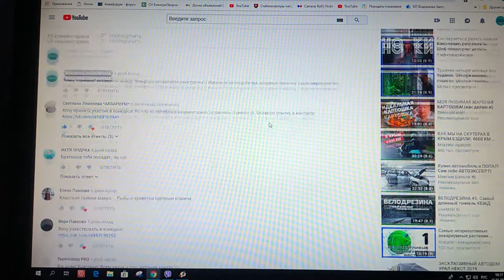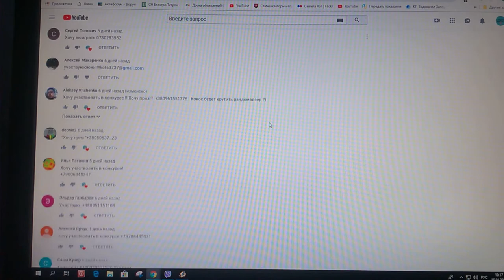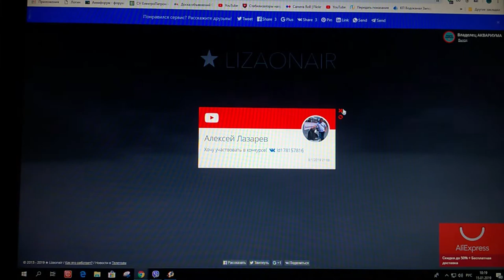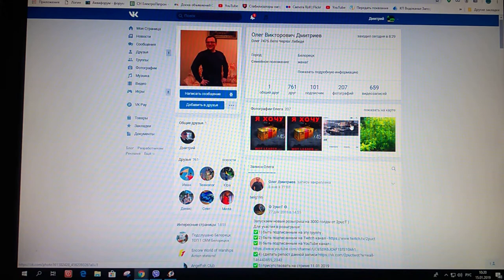Итоги конкурса от ТМ АКВАБИОС,AQUABIOS | Мои поздравления везунчикам!!!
Итоги конкурса от ТМ АКВАБИОС. Поздравляю везунчиков которым выпал приз, надеюсь пойдет в пользу.
Прошу прощения если качество видео Вам не понравилось.
для дома,квартиры, производства, 220-380 Вольт, Продаем по Украине и России. Интересно? Мой Viber 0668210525 Дмитрий.
Если желаете помочь в развитии канала вот ссылка